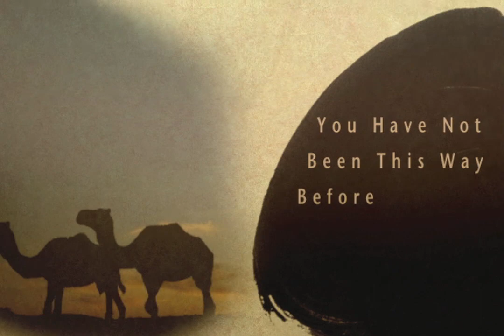6-25-2013 PowerPoints with Curt Landry